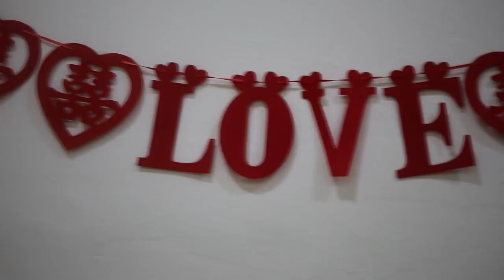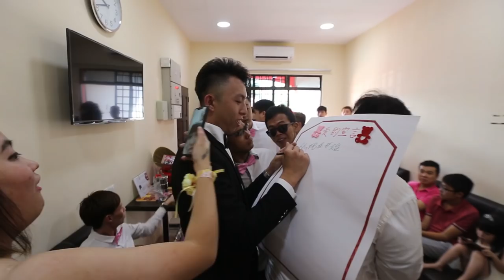Actual Day Photo + Video Clip 05.01.2019 (✿◡‿◡)